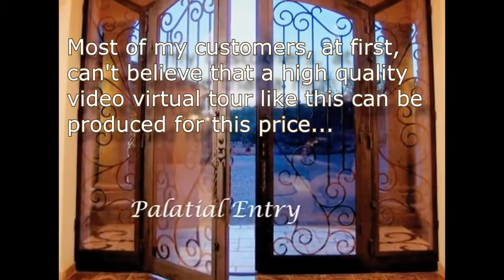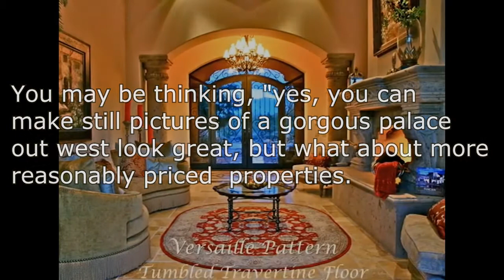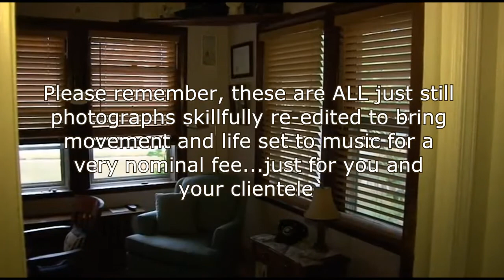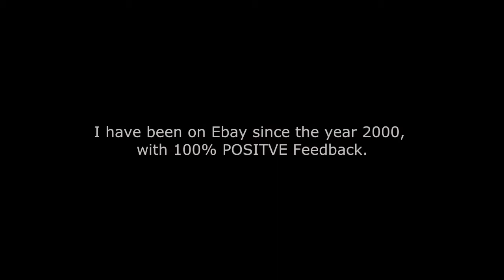Redfilm Virtual Tour Sample AZ and Thomas ST, Flint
Sample Real Estate Virtual Tour